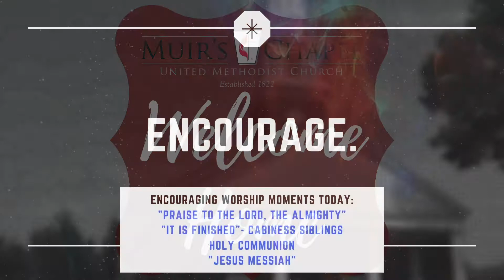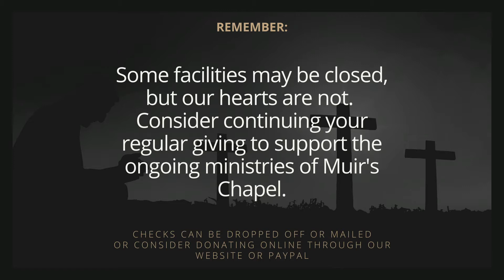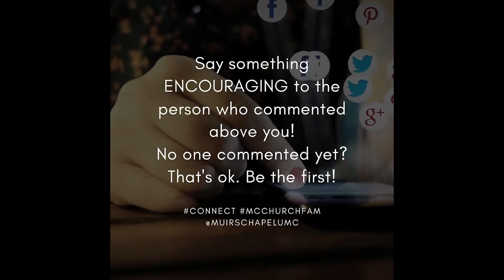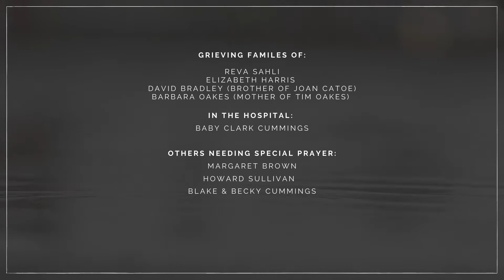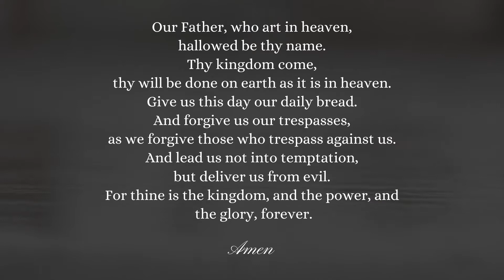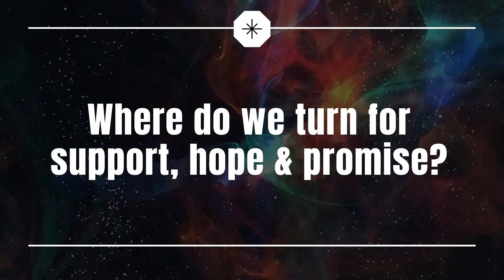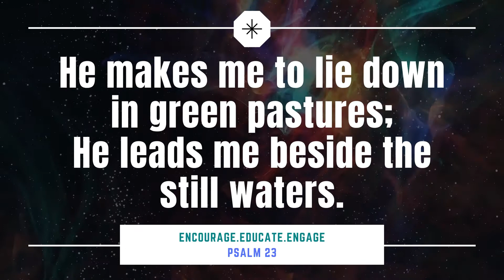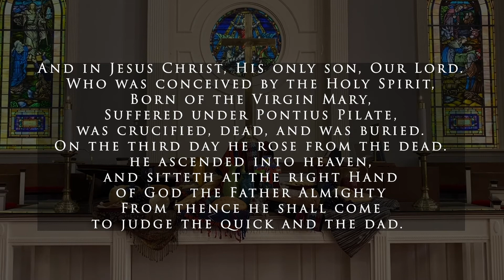Online Worship October 4th, 2020- Muir's Chapel UMC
Welcome to Worship with Muir's Chapel UMC! We are so glad you are worshipping with us today.

1. Welcome & Invocation
2. Song: "Praise to the Lord the Almighty"
3. MOrning Announcements
4. Connection Point
5. Moments with Children
6. Pastoral Prayer
7. Special Music "It is Finished"- Jimmy Needham; here performed by Caleb, Parker, & Leah Cabiness
8. Scripture Lessons
9.Message
10. Holy Communion
11. Song "Jesus Messiah"- Performed here by the Bridge @314 Praise Team

All copyrighted material is solely for personal use in religious worship and is not intended for financial gain.  All copyrighted material performed with permission and reported appropriately under the following licenses:
CCLI 2901486
CCSPERFORM 3993